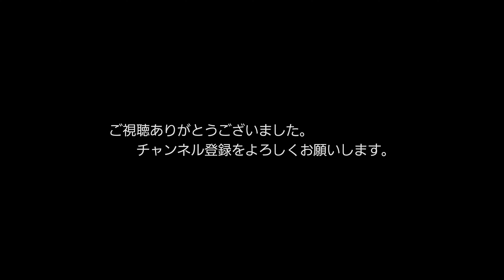63レ EH500-68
撮って出し『鹿児島本線 63レ EH500-68 』